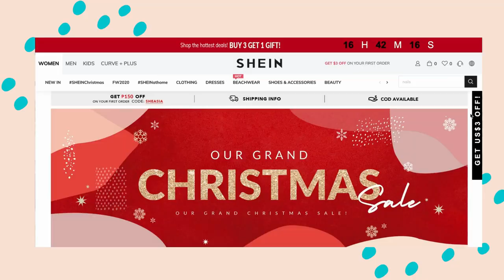NEGOSYO TIPS | MAGKANO ANG PUHUNAN NG CLOTHING BUSINESS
Gusto mo bang mag simula ng Clothing Business?

Sa video na ito, share ko sa inyo kung magkano ang puhunan kapag mag simula kayo ng clothing or garment business Inyo.

Good luck sa business mo, and huwag kong mahiyang mag share sa comment bar section kung anong damit ang plano mong ibenta.

I READ AND REPLY ALL DMS.

📣 I HAVE GROWN MY E-COMMERCE SO MUCH EVEN DURING THIS PANDEMIC. I JUST ENROLLED TO THIS COURSE, AND IT HELPED ME SO MUCH IN MY BUSINESS. YOU MAY WANT TO UPGRADE YOUR KNOWLEDGE IN ECOM TOO.